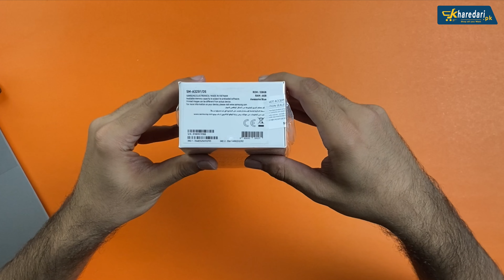Samsung Galaxy A32 Unboxing | Quick review In Urdu/Hindi | Price in Pakistan | Kharedari.pk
In This Video we are doing Samsung Galaxy A32 Unboxing And giving Quick review In Urdu/Hindi | Samsung Galaxy A32 Price in Pakistan is Rs 41,999/-

Samsung Galaxy A32 Comes with 6Gb Ram 128Gb Rom with MediaTek Helio G80 Chipset which is 12nm Based

Samsung A32 has Super Amoled display with 90Hz Refresh Rate

In My Opinion Samsung Galaxy a32 is Value for money

If You need to know any other thing About Samsung Galaxy A32 Please let me know in comment Box